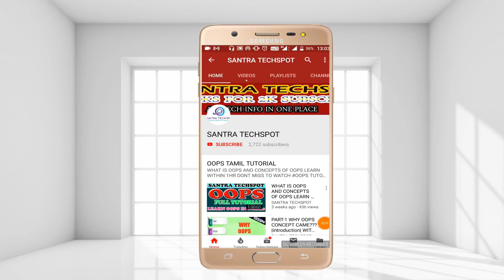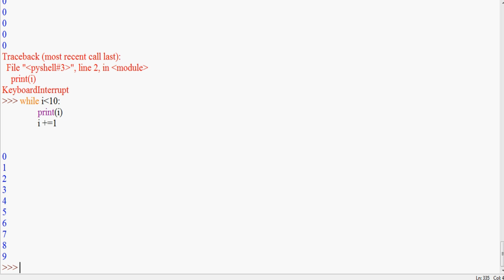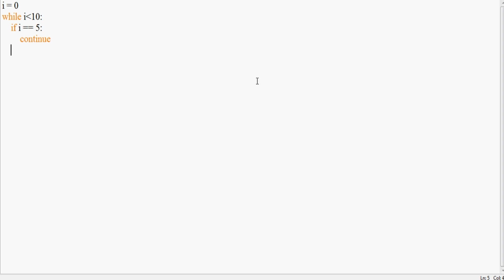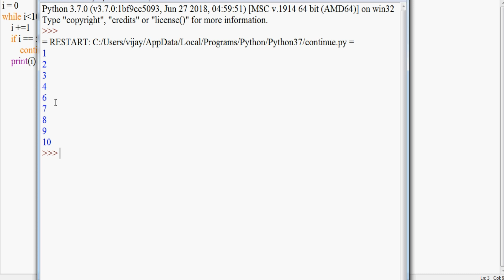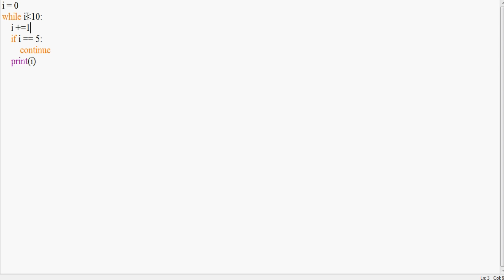#21 | Python Beginners Tutorial | continue Statement in Python in Tamil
continue Statement in Python in Tamil

continue statement is used to transfer the control to the starting of the block when the continue statement is seen by the compiler/interpreter its skip the whole body and transfer the control to the stating of the loop/block

For More Tutorials in our channel .